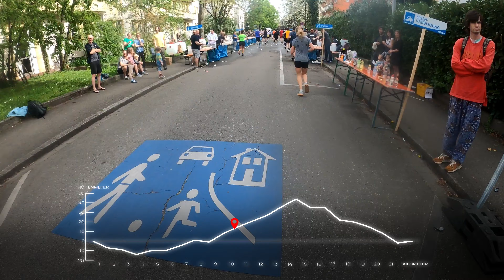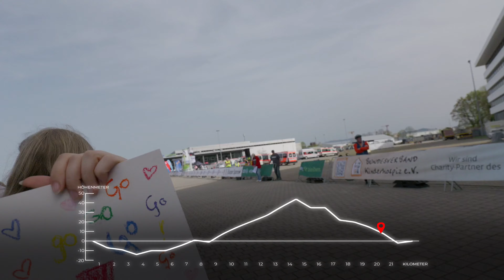Der erste Halbmarathon - Vom Student zum Ironman #03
Der dritte Teil der Road to Ironman Serie: Halbmarathon in Freiburg

TimeStamps:

0:00 Intro
0:43 Auf dem Weg nach Freiburg
1:23 Halbmarathon
3:05 Nachbesprechung